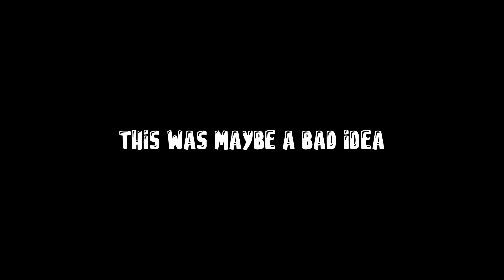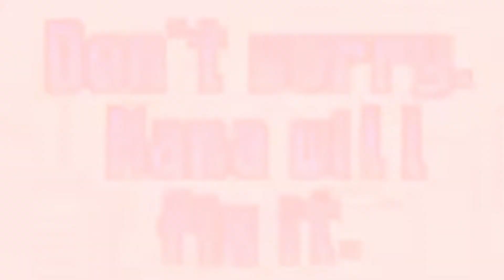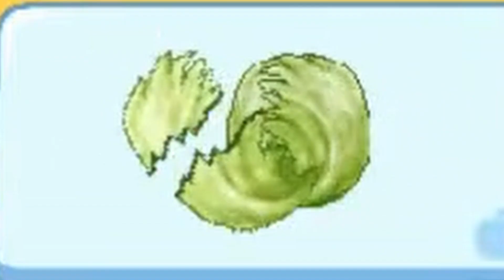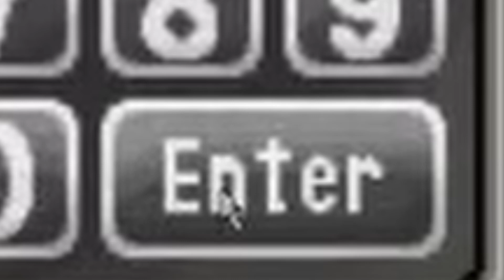FAILING a children's cooking game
For the lols